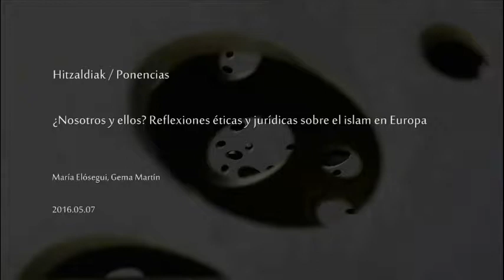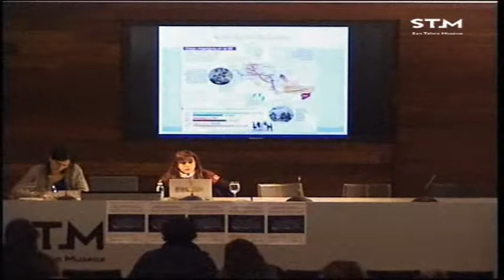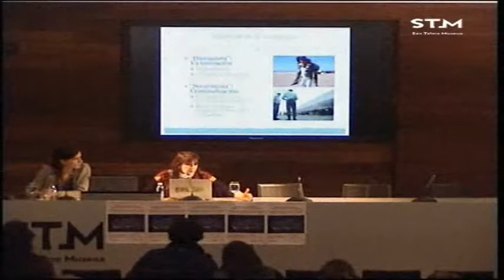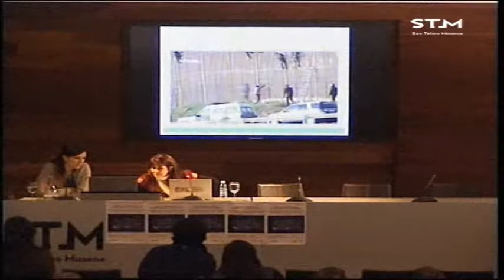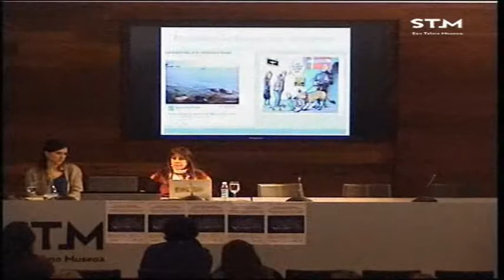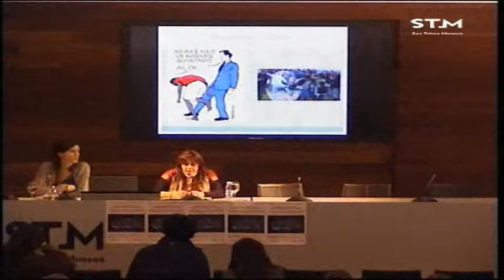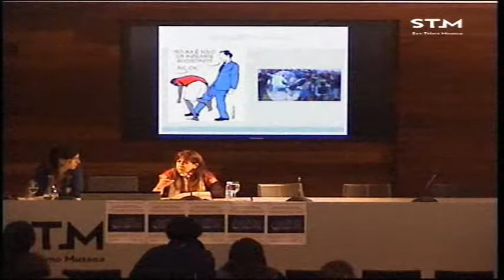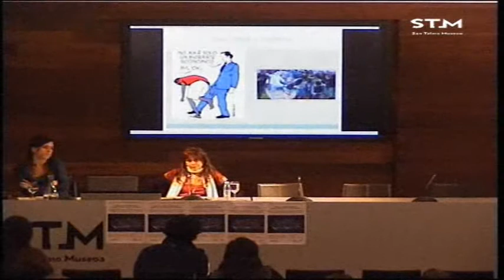Liliana Suárez Nava / Movilidad, excepcionalidad y drama social en el Mediterráneo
Hitzaldia 2016ko martxoaren 17an izan zen San Telmo Museoan “Ankulegiko XVIII. Jardunaldiak: Besteak hurbiltzen direnean: enkontru antropologikos aztergai” zikloaren barnean. Hizlaria Liliana Suárez Nava izan zen.